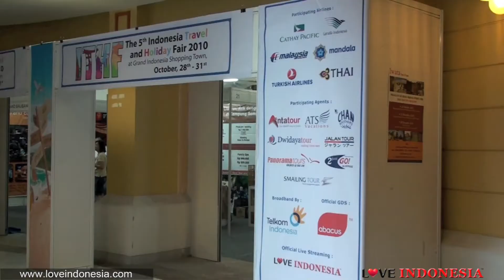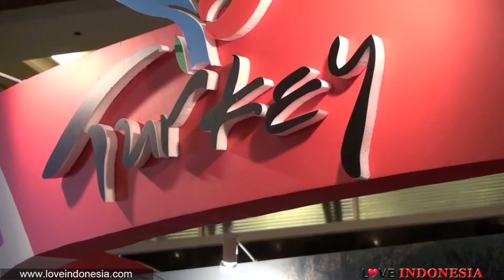Last Day Performances - ITHF 2010 (HD)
Last Day Performances - Indonesia Travel and Holiday Fair (ITHF) 2010 (HD)